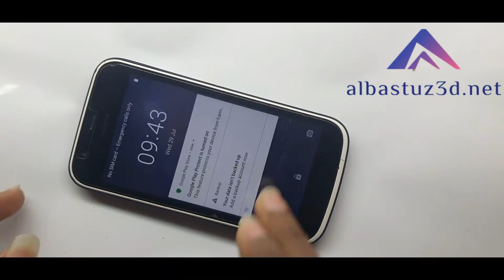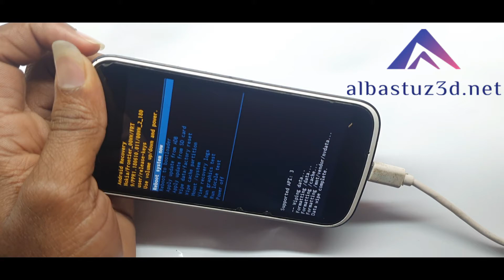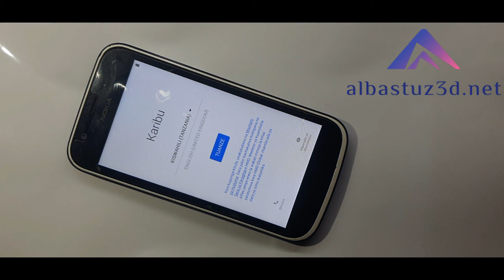nokia 1 plus Factory reset Nokia TA 1060 Easy and Clear!!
People Also Ask:
How do I wipe my Nokia TA 1060?

How do I factory reset my Nokia phone?

How can I reset my Nokia 1 plus?